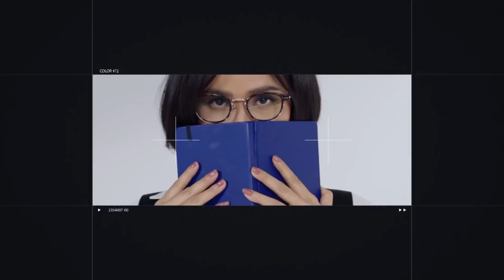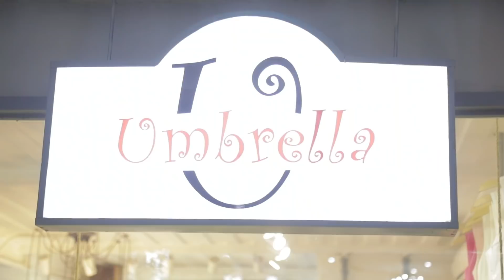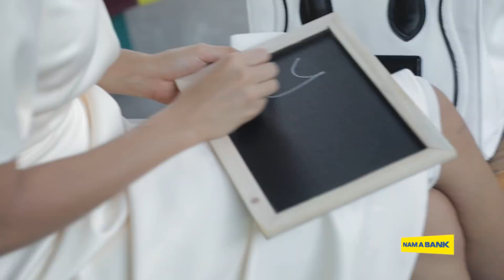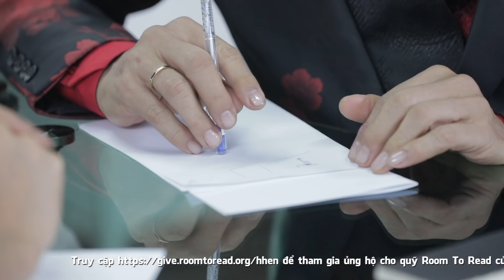A CLOSER LOOK INTO H'HEN NIE'S PERSONALITY (ENGSUB) | RTMU EP 4 | FULL HD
BỊ CHO LEO CÂY, H'HEN NIÊ "ĐỔ LẦY" CÙNG NGƯỜI LẠ I TẬP 4 I Vietnam - ROAD TO MISS UNIVERSE I FULL HD

Bạn biết những gì về Hen? Tất tần tật sẽ có trong Tập 4 "Khám phá Bản thân" nhé!

Địa điểm ghi hình: Bloq Thảo Điền